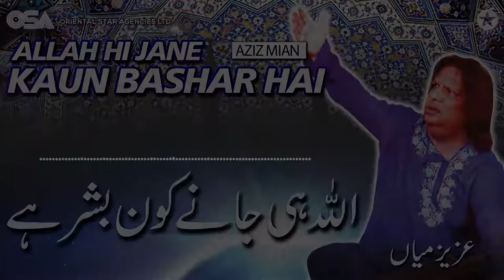Allah Hi Jane Kaun Bashar Hai | Aziz Mian | complete official HD video | OSA Worldwide